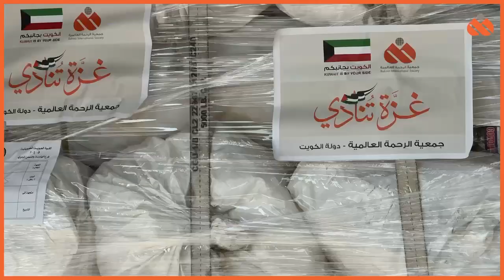عطاؤكم يتواصل | شفاء لمرضى قطاع غزة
ما زال عطاؤكم لأهل غزة يتواصل، واليوم رحلة جديدة في جسر الخير الكويتي، للإغاثة الطبية لأهلنا في غزة، توسعة لمستشفى الكويت التخصصي، الذي تديره الرحمة العالمية في مدينة رفح جنوبي القطاع، لتخفيف المعاناة عن المرضى المراجعين للمستشفى، أدام الله عطاءكم وأدام عليكم نعمة الأمن